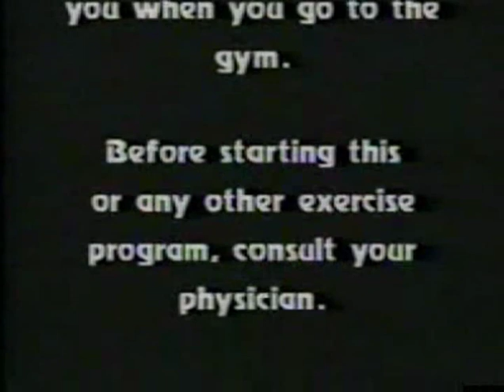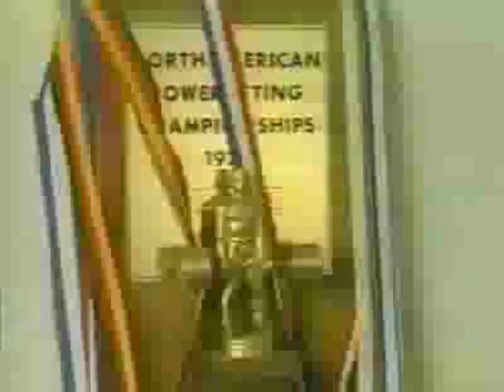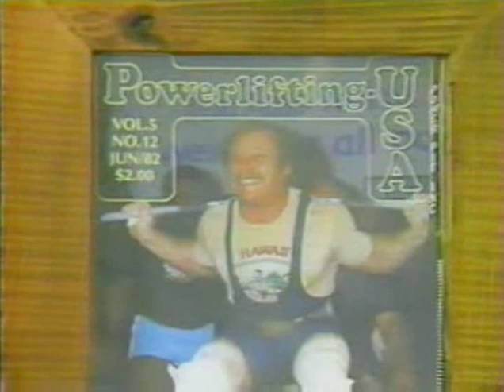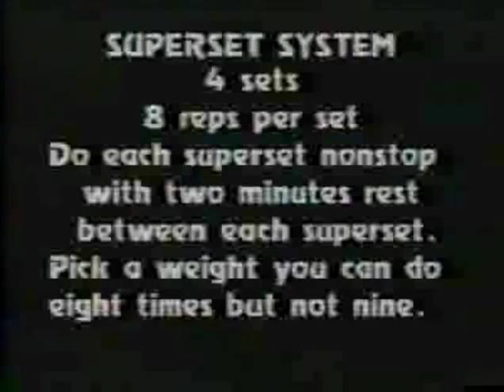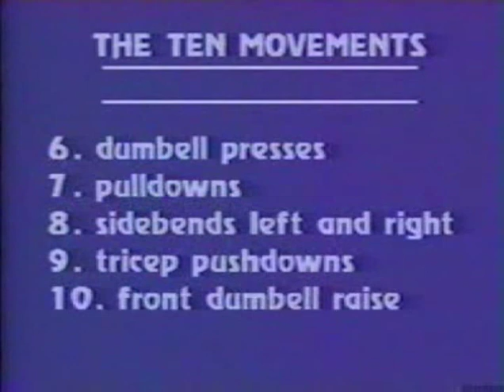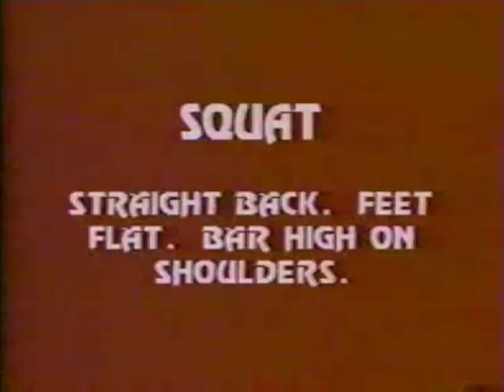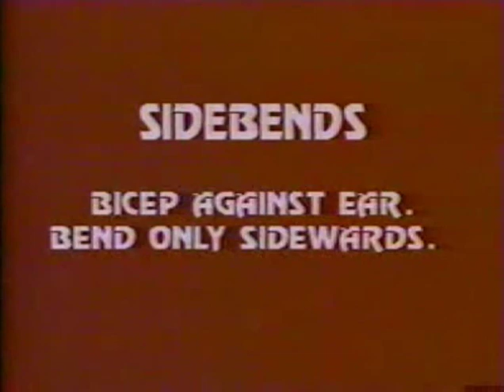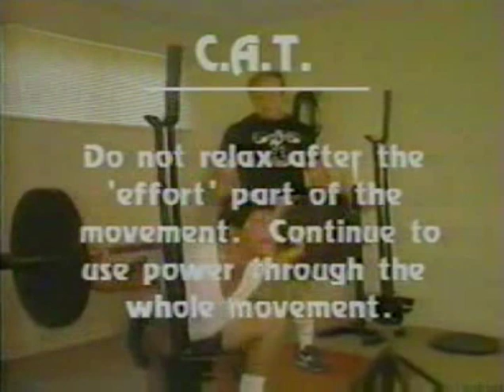Fred Hatfield (Dr Squat) Presents - HEAVY IRON - Part One - Powerlifting Training Video Part 1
Fred Hatfield (Dr. Squat) - All about training. Part 1 of 2

Let me ask you a question: How would you like to boost your strength through the roof and build some huge slabs of rock hard muscle in the process? Sounds like fun?

Good, because Fred C. Hatfield, "Dr. Squat" is going to show you how. Fred's greatest claim to fame came in 1987, at age 45 when, at a body weight of 255 lbs, he lifted 1014 lbs in the squat - more weight than any man in history had ever lifted successfully in competition.

Now get prepared to climb into the mind of one of Powerlifting's best, and begin to absorb a higher knowledge of lifting strategies than you have ever experienced before. The Heavy Iron Video provides precise insights and techniques from Fred 'Dr. Squat' Hatfield, a man who's lived in the trenches of Powerlifting warfare.

Fred addresses such topics as: The Five-Ten-Five Method, Peaking Cycles, and the Soviet Union Secret for Increasing Explosive Power. Rest assured that all of the topics have been thoroughly researched, referenced, and most importantly they work. Invest the time and watch this tow-part video now!

POST BY:
Joseph Lynch
Business Development Manager,
Network Engineer & Social Marketing Manager
JR Accounting Compass
Sydney, Australia
Information Technology and Services